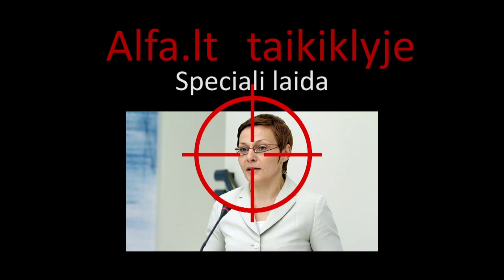Alfa.lt taikiklyje (39 laidos anonsas, speciali laida)